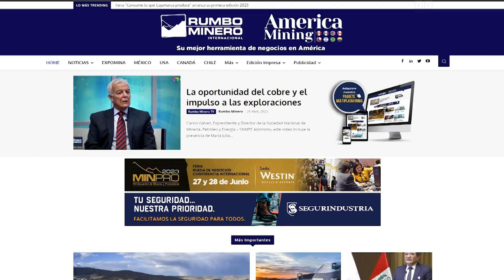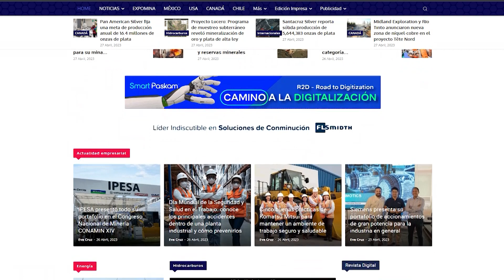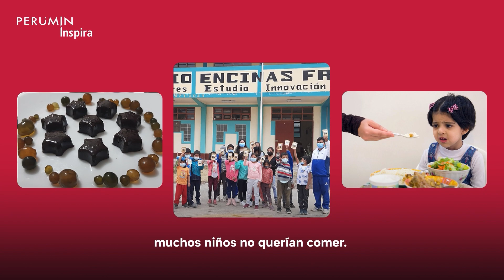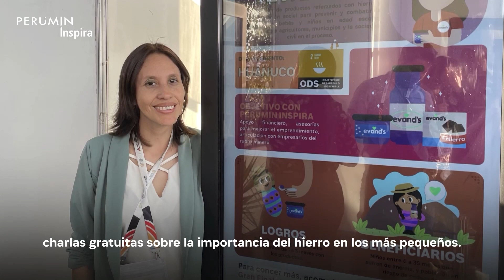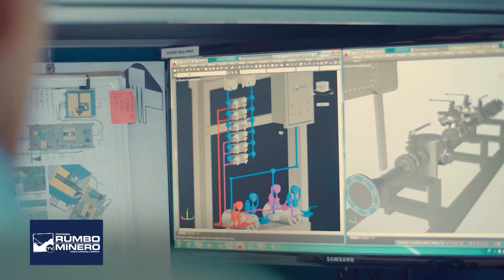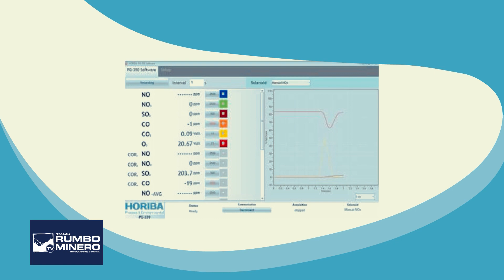PERMISOLOGÍA Y COMPETITIVAD MINERA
RUMBO MINERO TV programa de televisión que promueve las actividades de la minería formal, así como del sector de hidrocarburos de manera independiente. Con el compromiso de brindar información veraz y de calidad.

El día de hoy tendremos una entrevista con Óscar Vera Gargurevich, ministro de Energía y Minas.

Asimismo, contaremos con la presencia de Paola Bustamante, exministra de Desarrollo e Inclusión Social y directora en Videnza.

Y en nuestro bloque de proveedores nos acompañará Cristhian Fuentes, especialista en seguridad industrial de JS Industrial.

CONTENIDO:

00:14 Bienvenida
01:48 Bloque de Noticias
02:46 Permisología y Competitivad Minera, ministro Óscar Vera.
19:14 Ford Motor Company y sus planes de producción, José Gonzales.
27:49 Conflictividad y su impacto en la sociedad, Paola Bustamante.
38:21 Soluciones de automatización, medición y control de procesos para minería - JS Industrial